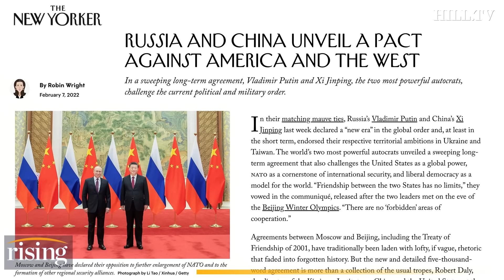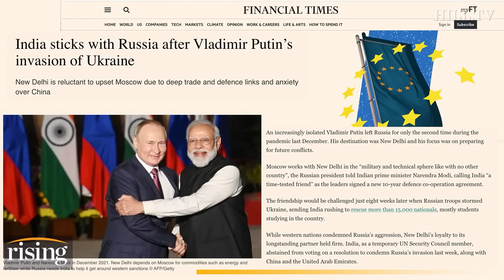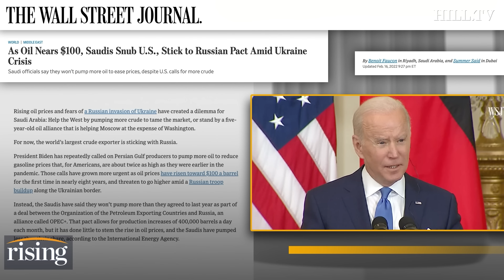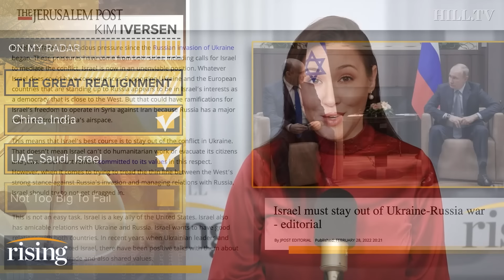Kim Iversen: Ukraine-Russia Is REALLY About The Demise Of US Hegemony, Petrodollar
Kim Iversen breaks down the complicated geopolitical realignment taking place as a result of Russia's invasion of Ukraine.